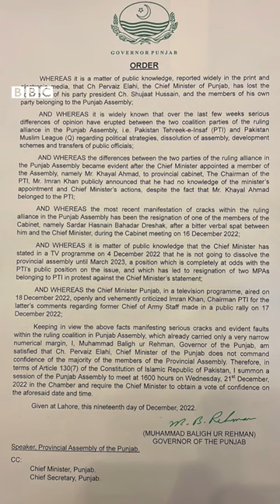Why is CM Punjab facing vote of confidence and no-confidence motion at the same time? - BBC URDU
پنجاب میں وزیرِ اعلیٰ  کے خلاف اعتماد کا ووٹ اور عدم اعتماد کی تحریک ایک ہی وقت میں کیوں لائی گئی؟
ویڈیو: عمر دراز ننگیانہ، فرقان الٰہی